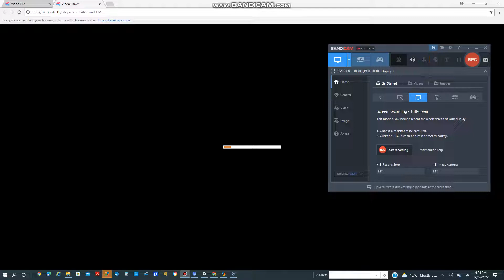Owlette beats up Classic Caillou/Ungrounded/Luna Girl grounds Owlette/Grounded